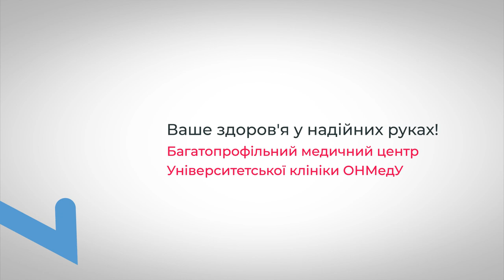Ваше здоров'я у надійних руках! Кафедра пропедевтики педіатрії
Серед найстаріших кафедр Одеського  національного медичного університету -  кафедра пропедевтики педіатрії, яку наразі очолює доктор медичних наук, професор, експерт і член робочих груп Європейського офісу ВООЗ і ЮНІСЕФ, автор близько 150 наукових робіт, 15 монографій та навчальних посібників Олена Старець.
Кафедра працює на базі БМЦ ОНМедУ.